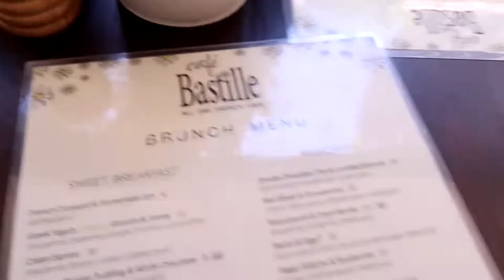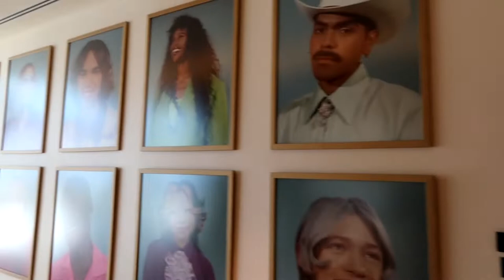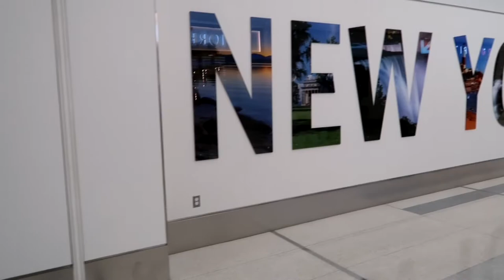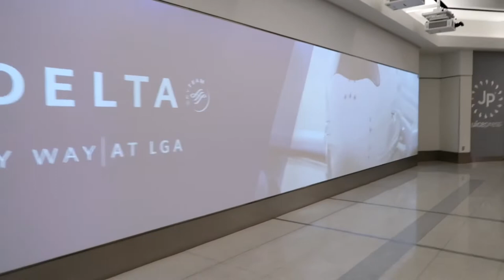MIAMI VACATION VLOG PT. 2 | Rusty Pelican | Versace Mansion | Yard Bird | South Beach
This video is a baecation MIAMI 2021 VLOG PART 2.

COPYRIGHT: I do not one the music in this video!